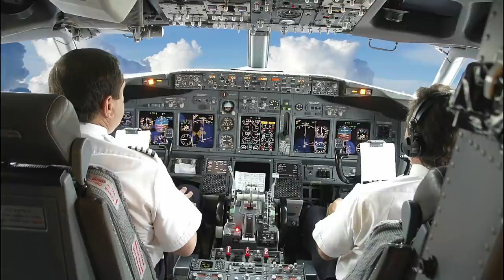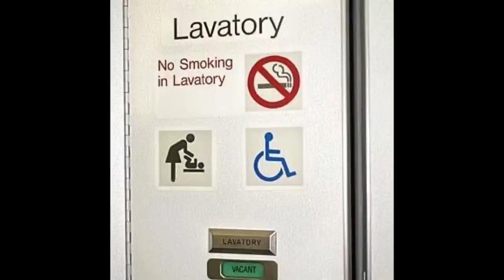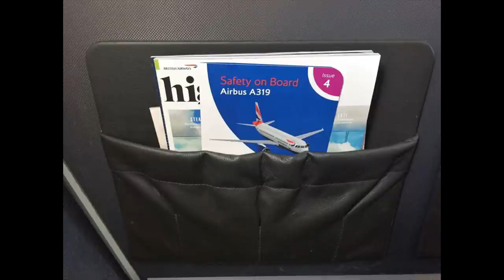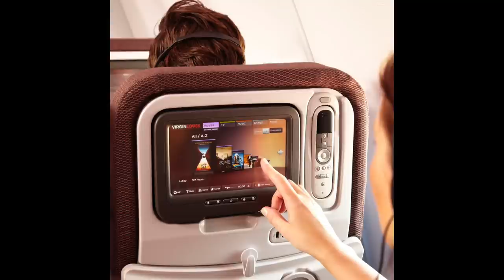ഫ്ലൈറ്റിൽ ഉപയോഗിക്കുന്ന കുറച്ചു വാക്കുകളും അവയുടെ അർത്ഥവും | Airplane Vocabulary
Hey Guyzz,

I have explained few words which will be helpful for first time flyers..

Thank youu
Divyaa